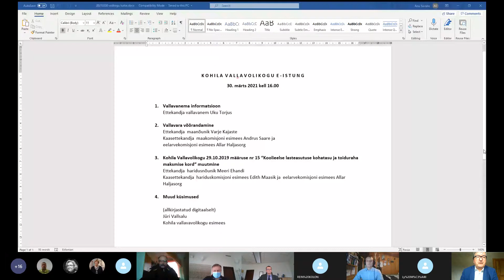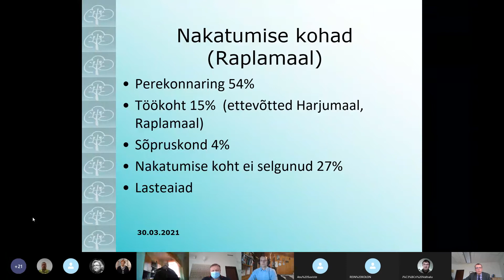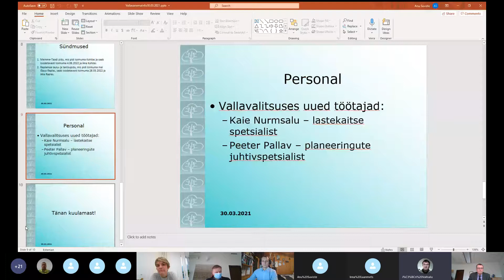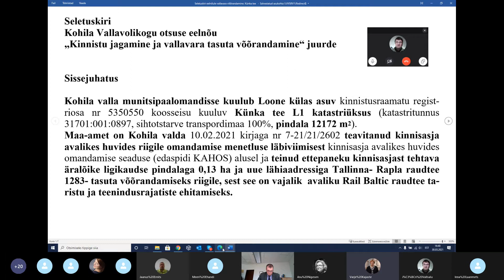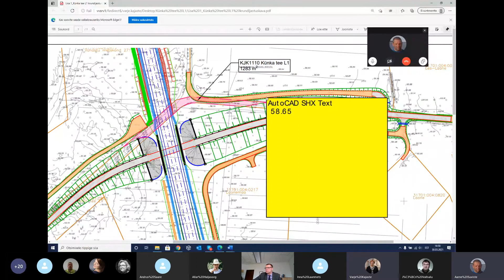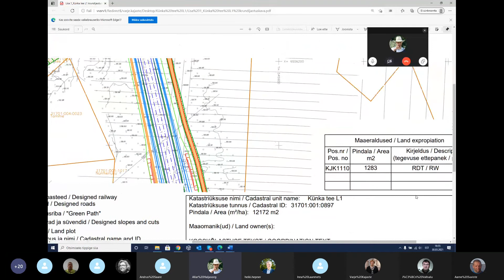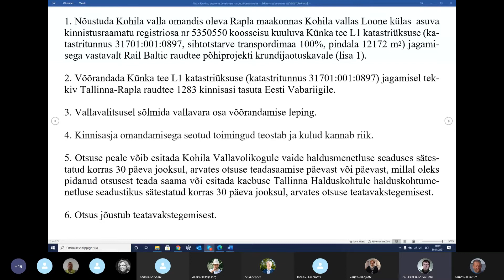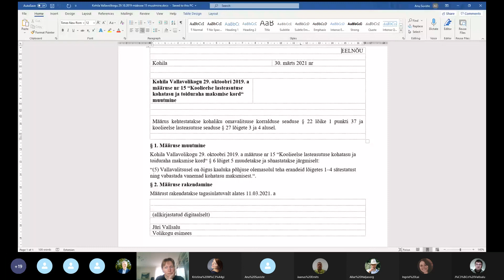Kohila vallavolikogu e-istung 30.03.2021